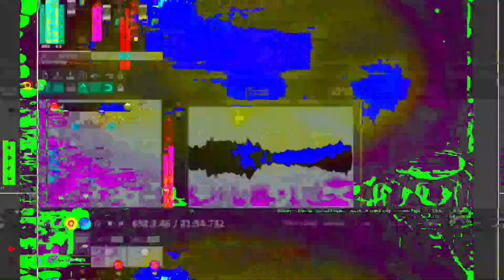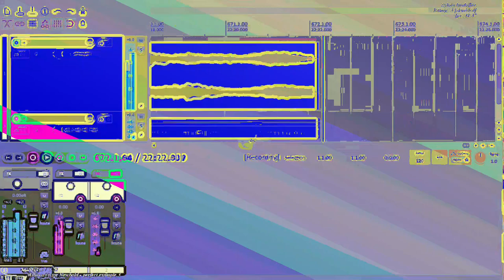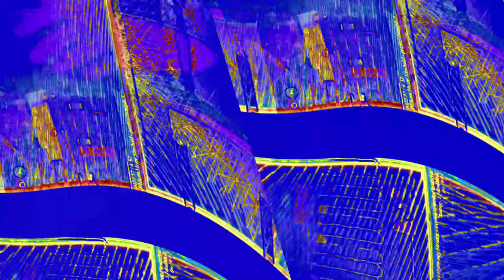[EPILEPSY WARNING] Movie 23 06 12 04h55m06s